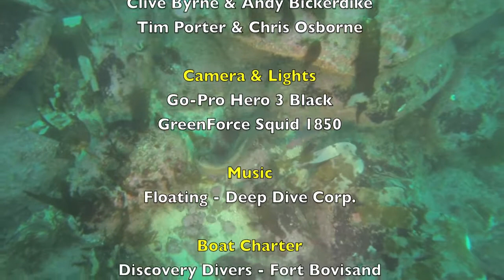Plymouth Reefs 2013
Diving some of the most spectacular reefs in the UK on a trip with East Cheshire Sub Aqua Club to Plymouth in October 2013.  Diving with Discovery Divers out of Fort Bovisand. Dives include Hands Deep and the Eddystone.